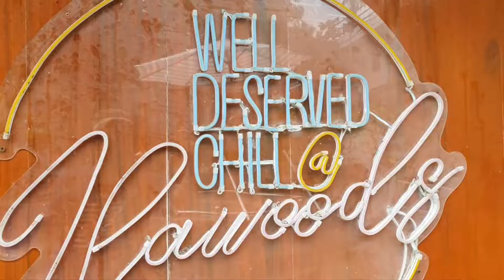ilawoods Sanctuary and Resort